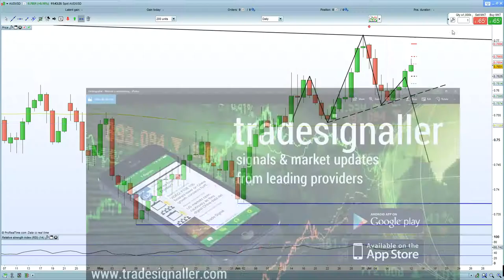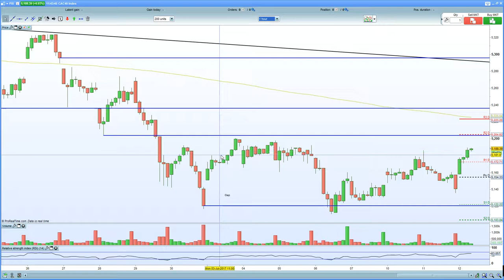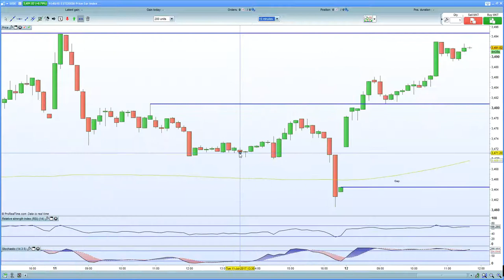FTSE 100 breaks 7385 on dovish Broadbent. DAX 30 tests 12530 resistance